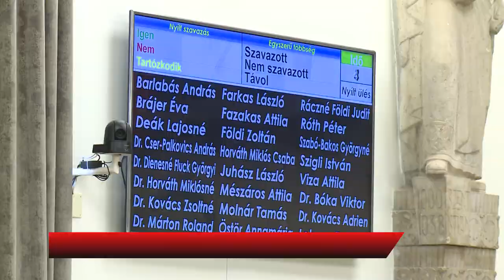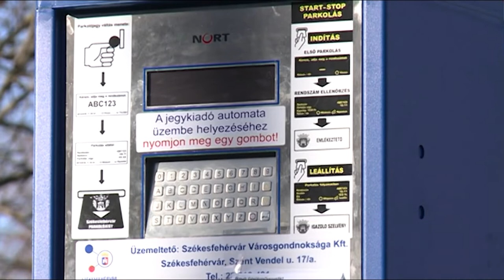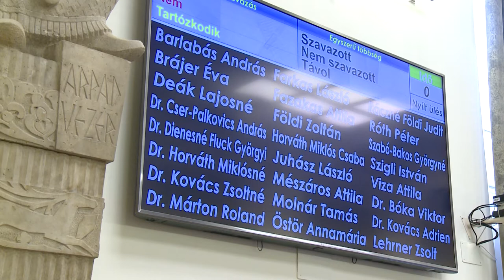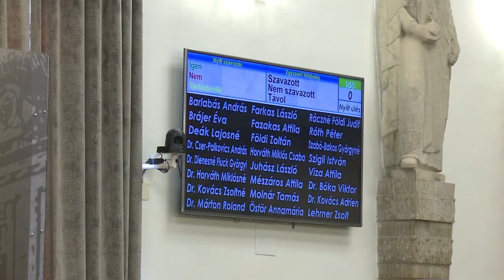KÖZGYŰLÉS: KÖZÉPPONTBAN A KÖZSZOLGÁLTATÁSOK STABILITÁS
A háborús infláció hatása és az energiaárak drasztikus emelkedése miatt Székesfehérváron is több döntést hozott meg a képviselő-testület. A közszolgáltatások stabilitása garantált. Nem emelkednek az olyan önkormányzati szolgáltatások árai, mint például az idősügyi ellátások, étkezési díjak, vagy a szociális bérlakások bérleti díjai. A képviselőülésen a Momentum önkormányzati képviselője, Barlabás András bejelentette: lemond mandátumáról.